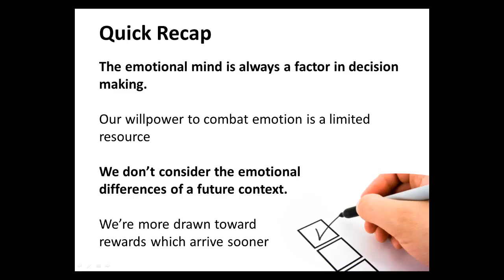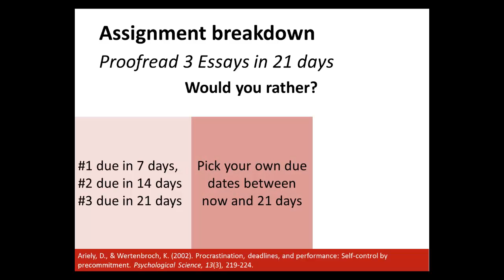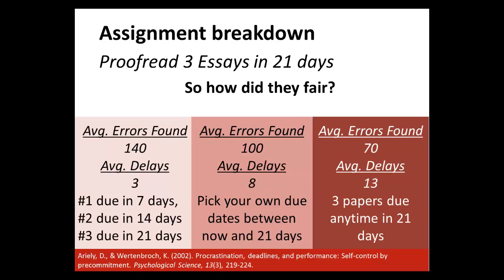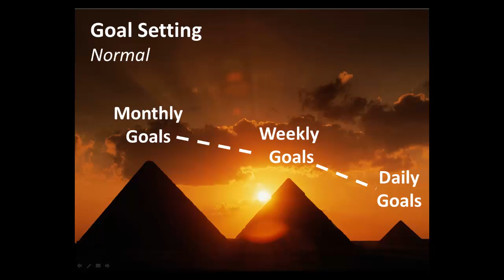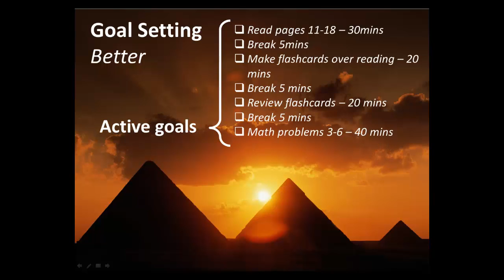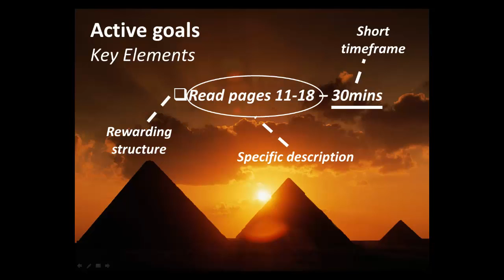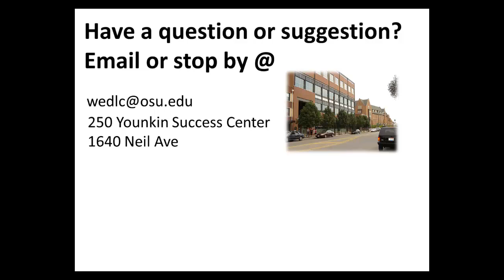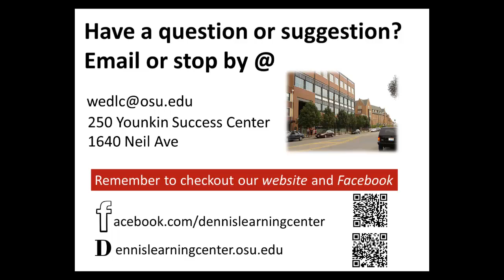Procrastination: Episode 4 - part 2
- Enhance your arsenal of procrastination busting tactics.
- Re-examine goal setting in light of the mind's emotinoal systems.
- Become skilled at making your goals work FOR you rather than AGAINST you.
- Answer the question "What can a tomato teach us about the simplicity of effective goal setting?"